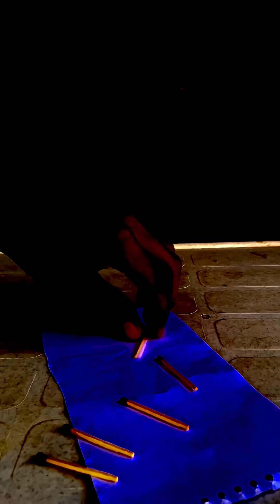One Science life hack 👍🙂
Life hack

Hastage
# life hacks